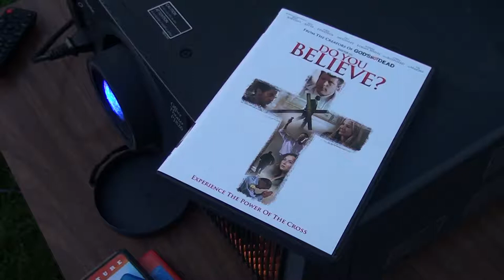Mission Covenant Church Presents: Family Movie Nights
Mission Covenant Church invites the community out to their Family Movie Nights this summer. Upcoming dates include July 21st, August 4th, and August 18th at dusk. The church is located at 2501 Collins Street in Blue Island.

Shot & Edited by Ben Tomera